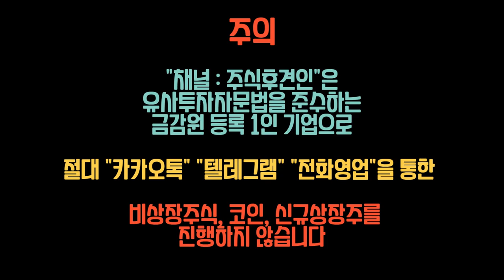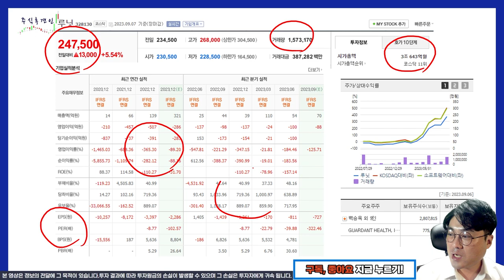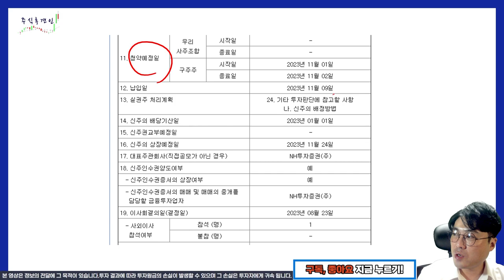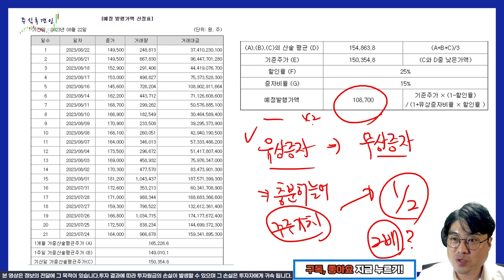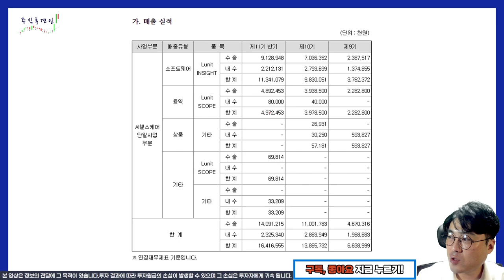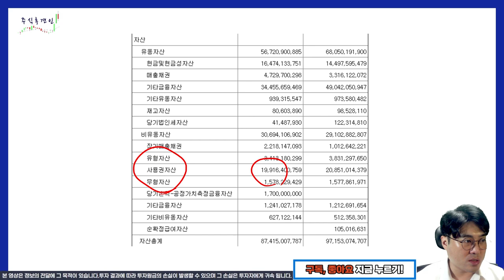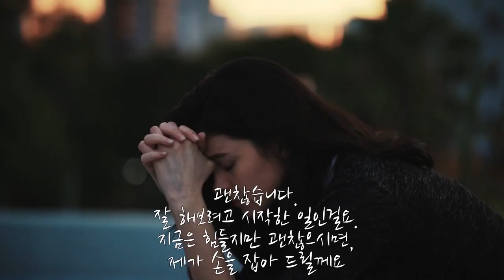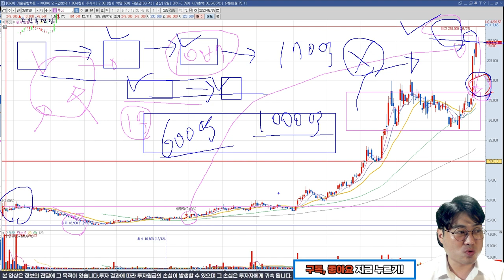루닛, 의료AI가 대세라지만 지금 가격은 위험합니다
나쁜 기업이란게 아닙니다. 엄청난 고평가인 것이지요.
추천종목으로 올린 채널들이 그리는 환상. 그런건 없습니다.